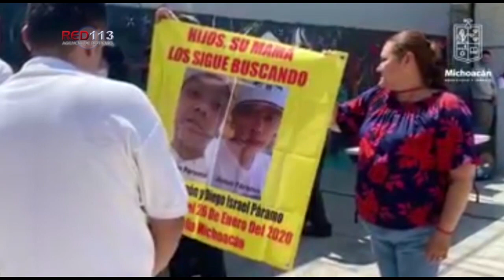Noticiero RED 113 martes 25 de abril de 2023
CIUDAD HIDALGO
Soldados abaten a 6 presuntos delincuentes en enfrentamiento y detiene a otros 6
MORELIA
Hallan a hombre calcinado en Ciudad Jardín Morelia
URUAPAN
Ataque armado en Valle de San Pedro, deja como saldo un adulto muerto y un menor herido
URUAPAN
Empistolados persiguen y balean a automovilista en la colonia Movimiento Magisterial
VILLA JIMÉNEZ
Delincuentes balean y matan a un hombre en Las Colonias de Villa Jiménez
COPÁNDARO
Se accidenta camión de carga en la Pátzcuaro-Cuitzeo; hay un muerto
LÁZARO CÁRDENAS
Motociclista se accidenta y muere en la avenida Las Palmas
ZAMORA
Asegura SSP un felino en Zamora; hay tres detenidos

PARACHO
Actualizan nombramiento de los pueblos mágicos de Michoacán
URUAPAN
Nombran barrio mágico a San Pedro en Uruapan
MORELIA
Expondrá Sedeco lo mejor de la actividad económica en Festival Michoacán de Origen
CHARO
Gobierno de Morelia instala cámaras de videovigilancia en límites con Charo
CHARO
Acuerdan Chava Cortés y Alfonso Martínez estrategia para fortalecer seguridad en inmediaciones de Ciudad Salud
LÁZARO CÁRDENAS
Creció un 35% la operación de carga automotriz en el puerto de Lázaro Cárdenas
MORELIA
Llevan actividad de búsqueda de personas desaparecidas a penales de Michoacán